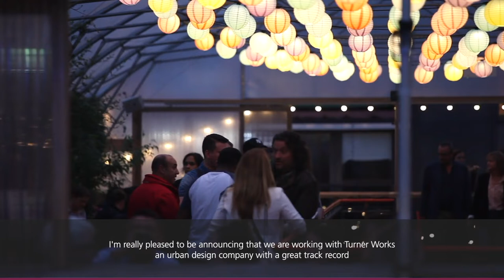Kings Walk Video